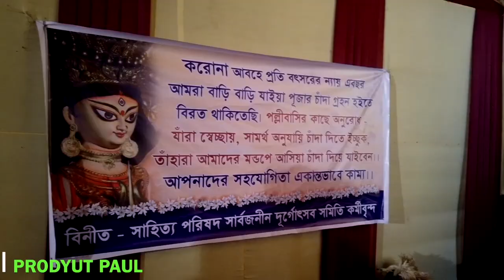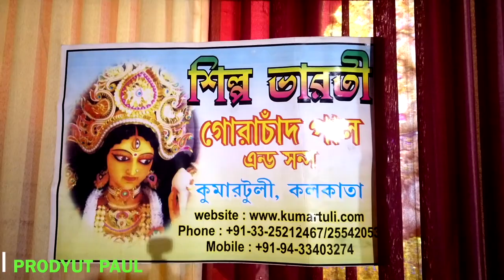সাহিত্য পরিষদ দুর্গোৎসব সমিতি । SAHITYA PARISHAD STREET SARBOJANIN DURGOTSAB । KUMARTULI DIARY 482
সাহিত্য পরিষদ সার্বজনীন দুর্গোৎসব সমিতি ২০২০  ।
Sahitya Parishad Street Sarbojanin Durgotsab Samity 2020।
साहित्य परिषद स्ट्रीट सरबजनिन दुर्गोत्सव समति २०२०।
স্টুডিও:  শিল্প ভারতী, প্রতিমা শিল্পী গোরা চাঁদ পাল অ্যান্ড সন্স, কুমারটুলী, কলকাতা
स्टूडियो: शिल्प भारती, गोरा चंद पाल एंड संस, कुमारतुली, कोलकाता।
Studio: Silpa Bharati Artist: Gora Chand Paul & Sons, Kumartuli, Kolkata
ভিডিও টি ভালো লাগলে লাইক, কমেন্ট, ও শেয়ার করতে ভুলবেন না ।